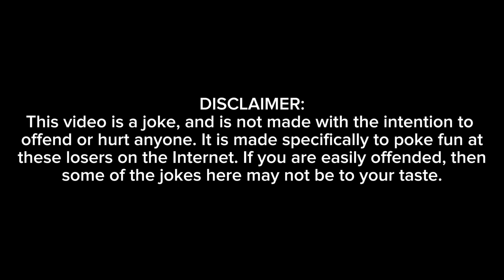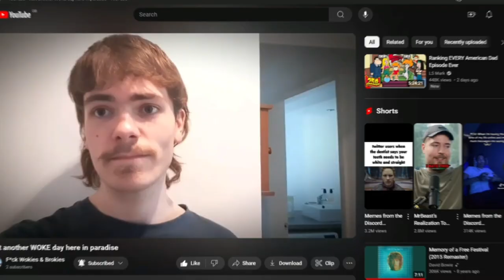There's Always That ONE Guy Online...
Seems kinda woke if you ask me